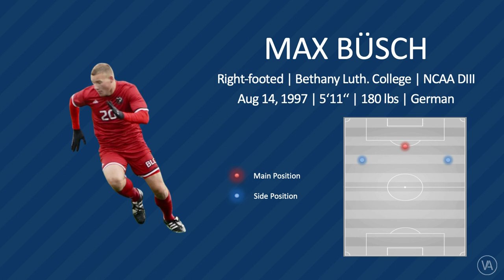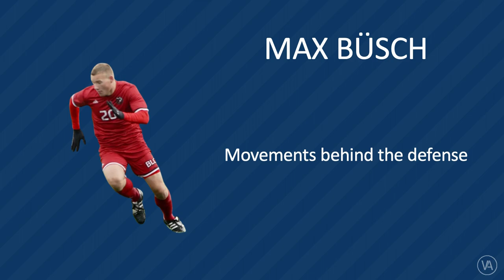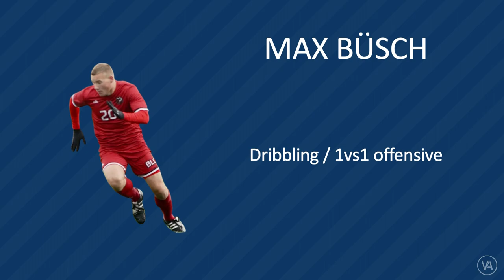MAX BÜSCH | Centre Forward | Vista Athletics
Vista Athletics is presenting Max Büsch for College Recruiting.